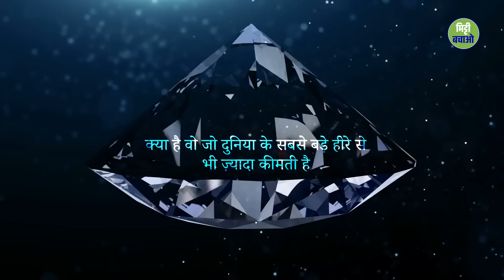कोहिनूर से भी ज़्यादा कीमती क्या है? | Sadhguru Hindi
"योग परंपरा की एक कहानी द्वारा सद्गुरु अंकित कर रहे हैं कि वास्तव में क्या हमारे जीवन के अनुभव को तय करता है।"